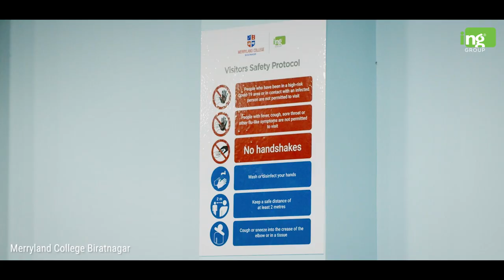COVID 19 Safety Protocols adopted by all the colleges of ING Group Nepal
ING Group Nepal and all of our colleges namely Islington College, Herald College Kathmandu, Informatics College Pokhara, Itahari International College, and Merryland College Biratnagar, have been striving continuously over the past year to prepare for the inevitable moment when students resume life at our campuses.

To ensure their safety, we have devised many alterations to our systems and added infrastructural changes that adhere to the public safety guidelines.

We are delighted to welcome all our students back on campus and are confident in our safety standards.